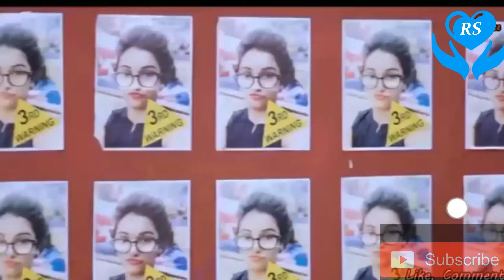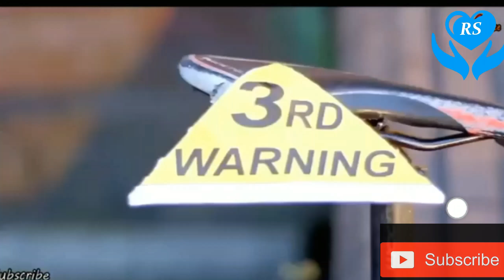Aap Jo is tarah se tarpayenge ---*Heart touching song*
RS TECNOLOGY